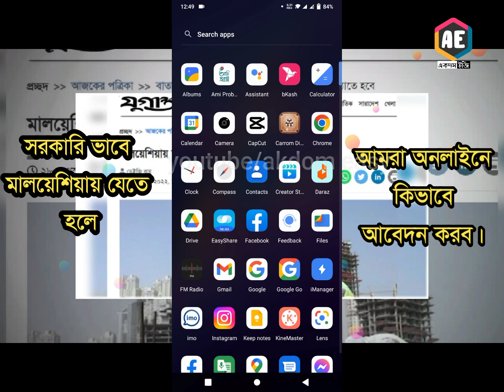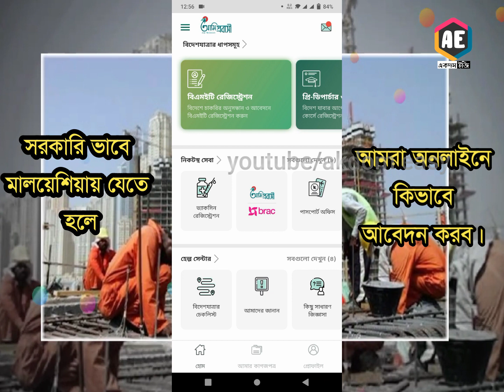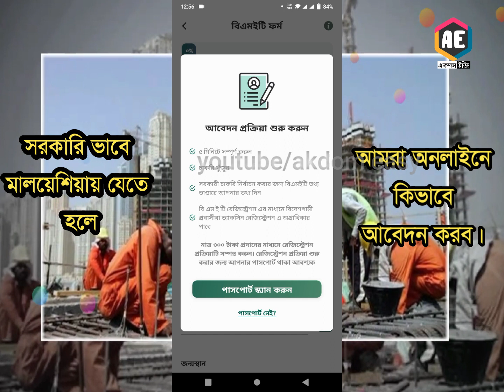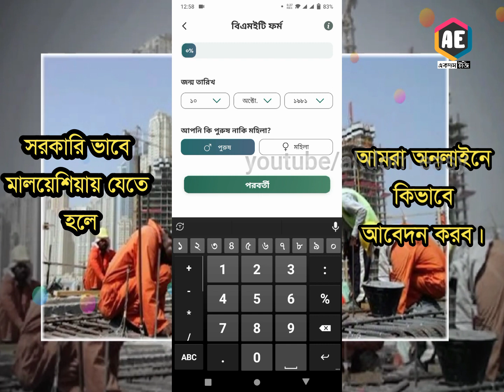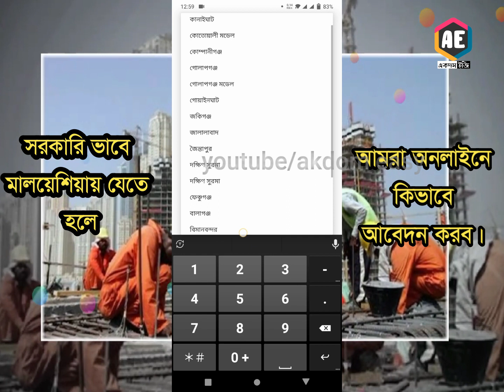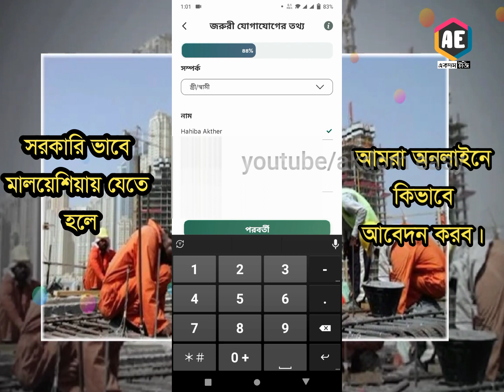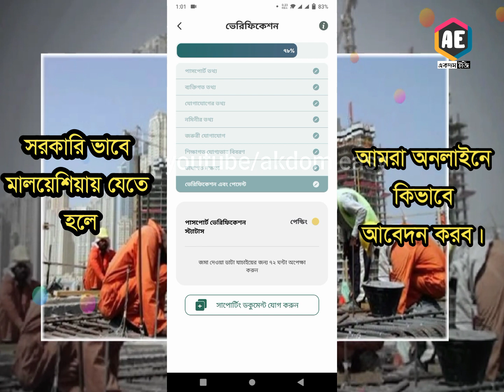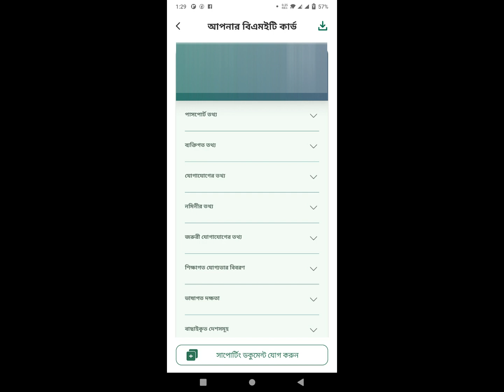সরকারি ভাবে মালয়েশিয়া যেতে ঘরে বসে আবেদন করুন।Malaysia Abedon। মালয়েশিয়া যাওয়ার আবেদন মোবাইল দিয়ে।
আস্সলামুআলাইকুম।
আজকের ভিডিওতে আমি দেখাতে চলেছি সরকারী ভাবে মলয়েশিয়া যেতে হলে আপনি কিভাবে নিজে নিজেই অনলাইনে আবেদন করতে পারবেন।অবশ্যই ভিডিওটি শুরু থেকে শেষ অব্দি দেখবেন নয়তো কিছুই বুঝবেননা।
"how to" apply for Malaysia visa.

গত ৯ আগস্ট অফ-হোয়াইট টি-শার্ট ও টুপি পরা ৫৩ জন বাংলাদেশি রেমিট্যান্সযোদ্ধা কুয়ালালামপুরে প্রবেশ করে আবারও একটি নতুন সম্ভাবনার দ্বার উন্মুক্ত করলেন। প্রায় চার বছরের বিরতির পর দেশটির শ্রমবাজার আবারও বাংলাদেশি শ্রমিকদের কাছ থেকে আবেদন গ্রহণ শুরু করায় বিদেশি শ্রমিকদের প্রথম দল মালয়েশিয়ায় পৌঁছেছে।

মালয়েশিয়ায় যেতে হলে আপনাকে বাধ্যতামূলক বিএমইটি নিবন্ধন করতে হবে।
তো চলুন আমরা দেখে আসি মালয়েশিয়ায় যেতে হলে আমরা অনলাইনে কিভাবে আবেদন করব।